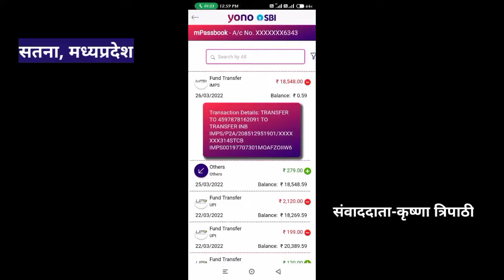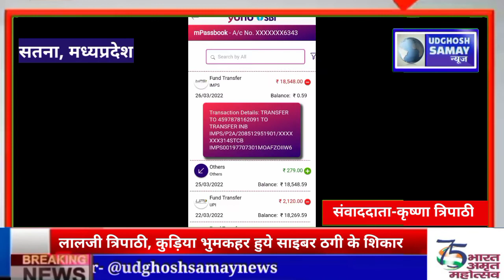लालजी त्रिपाठी कुड़िया भूमकहर हुए साइबर ठगी के शिकार